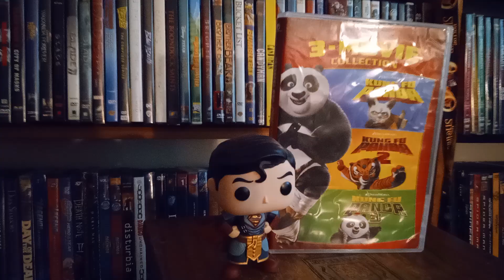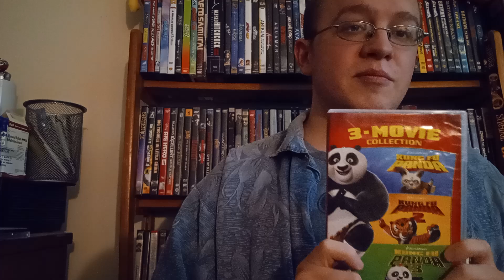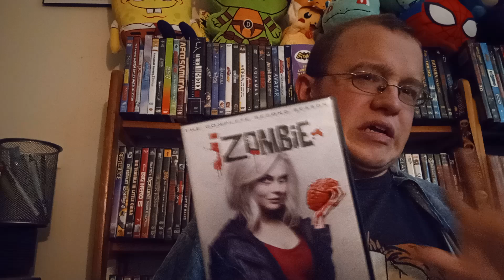iZombie Season 2 (REVIEW) | Romance, Drama, And Zombies OH MY! - Lazy Universe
Our favorite zombie detective is back and this time she's bringing a zombie invasion with her! Wait what?! Check it out with my review of Season 2 of "IZombie"!